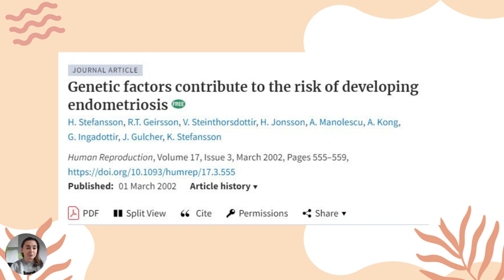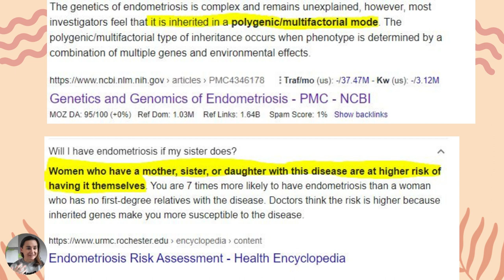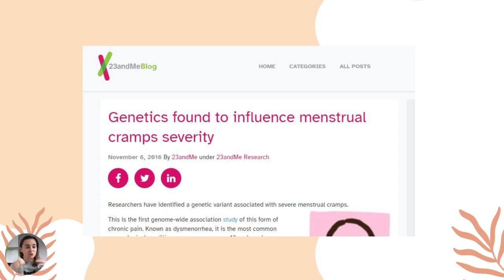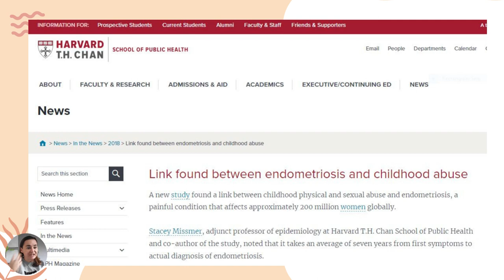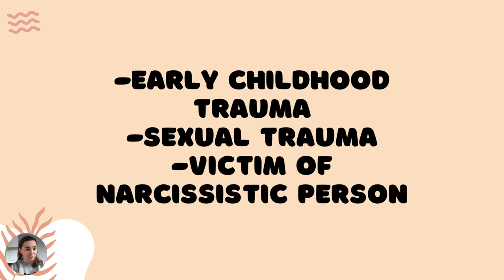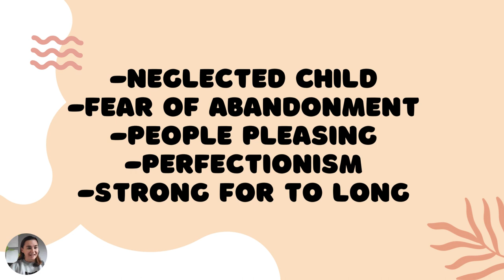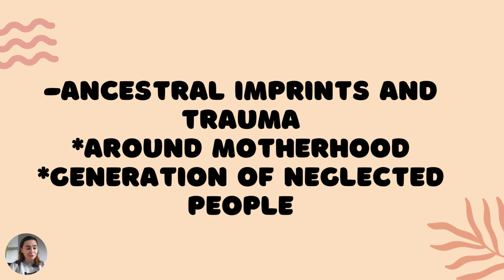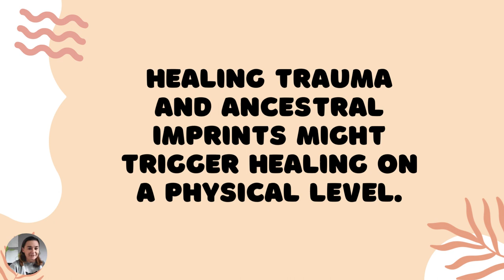Endometriosis and ancestral healing-LINK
Is there any link between endo and ancestral healing?
From this video, you are going to find out
-is endometriosis inherited?
-why do children whose mothers have heavy periods also end up with heavy periods themselves?
-the connection between endo and early childhood abuse
-what is epigenetics and why you should care?
-The questions you need to ask your mother